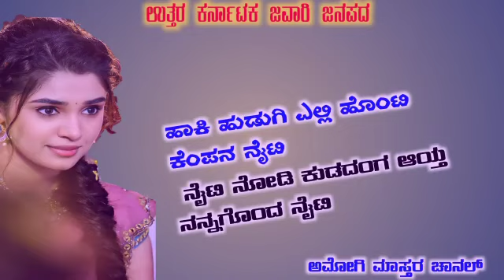ಹಾಕಿ ಹುಡುಗಿ ಎಲ್ಲಿ ಹೊಂಟಿ ಕೆಂಪನ ನೈಟಿ ಶ್ರೀಶೈಲ್ ಕಾಗಲ್ ಜವಾರಿ ಜಾನಪದ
ಉತ್ತರ ಕರ್ನಾಟಕ ಸುಪ್ರಸಿದ್ಧ ಜನಪದ ಗೀತೆಗಳು ನಮ್ಮ ಚಾನೆಲ್ ನಲ್ಲಿ ವೀಕ್ಷಿಸಿ ನಮ್ಮಗೆ ಸಪೋರ್ಟ್ ಮಾಡಿ